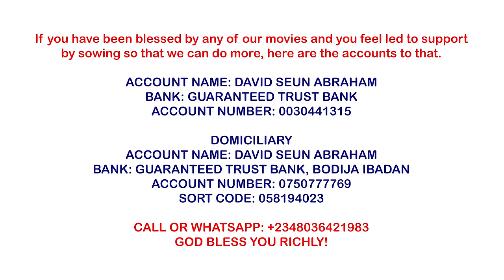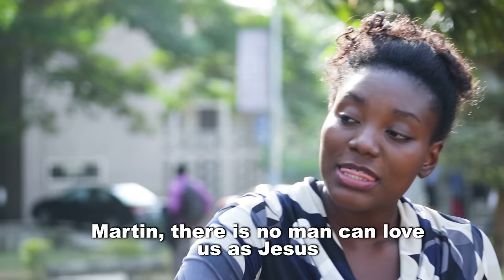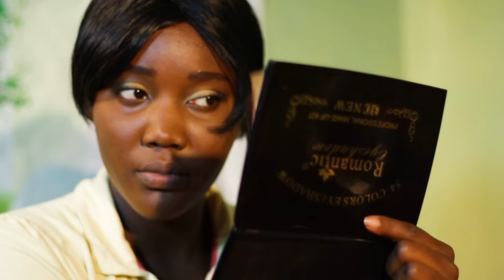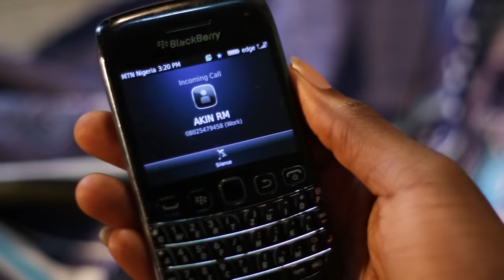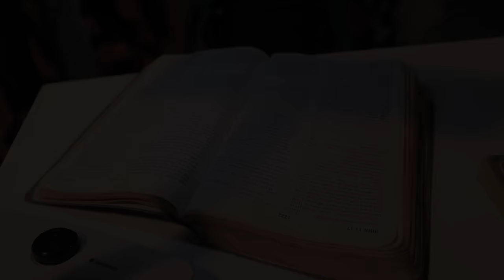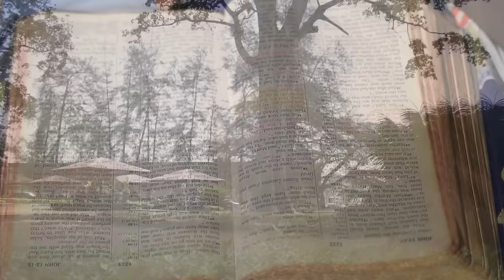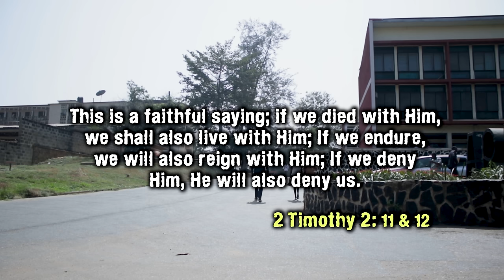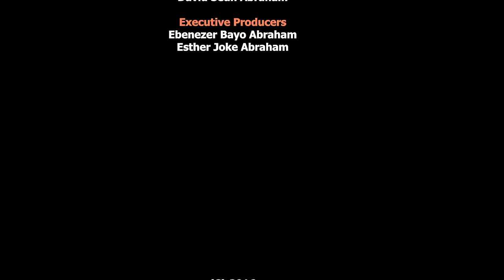LIFELINE || MOUNT ZION MOVIE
LIFELINE is a powerful and inspiring film that you won't want to miss! LIFELINE explores the transformative moments that occur when God shows up in our lives. It also witness the extraordinary journey of faith, hope, and redemption as characters face life's challenges and discover the lifeline that faith provides. Join us for an emotional rollercoaster filled with compelling storytelling, unforgettable performances, and a message that resonates with believers and seekers alike. Whether you're a fan of faith-based films or simply looking for uplifting content, LIFELINE is a must-watch that will leave you inspired and motivated.

Share this film with friends and family to spread the message of hope and faith through film.